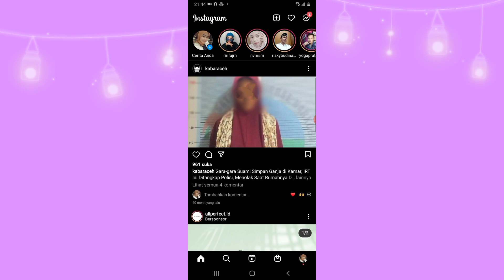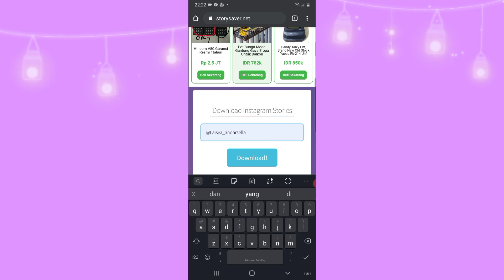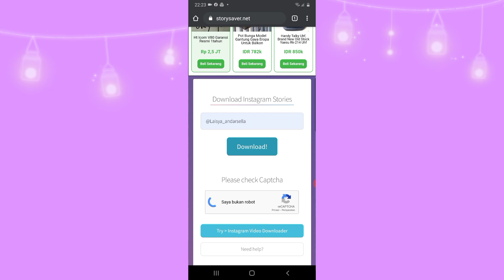CARA MENYIMPAN IG STORY MUSIK SEKALIGUS DENGAN MUSIKNYA di Android dan IOS PART2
hello guys. di video kali ini mau bikin tutorial cara menyimpan atau save story ig musik sekaligus dengan musiknya. Kalau biasanya saat kita menyimpan ig story musik di instgram suara musiknya itu hilang dan tidak tersimpan di galeri. Jadi, di video ini aku mau share ke kalian cara menyimpan ig story musik sekaligus dengan musiknya dan ig story ini juga bisa di jadikan untuk konten ig reels juga.

🌻Aku beli semua peralatan untuk ngeyoutube disini ;